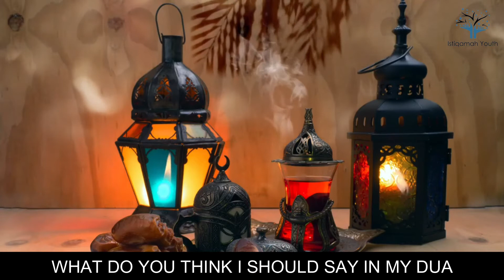WHAT SHOULD YOU READ ON LAYLATUL QADR